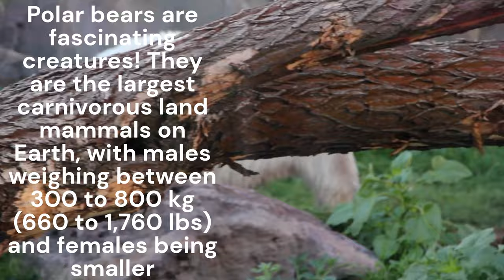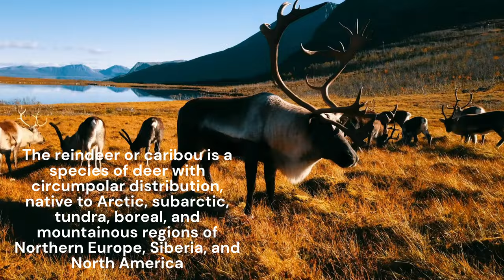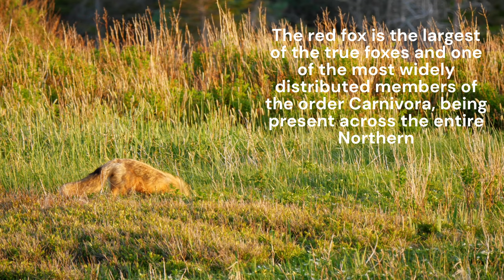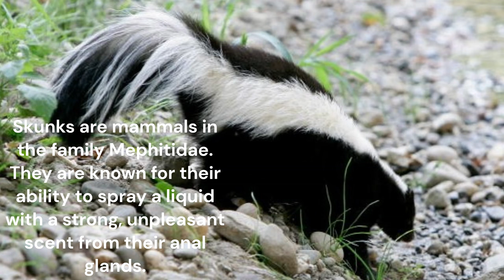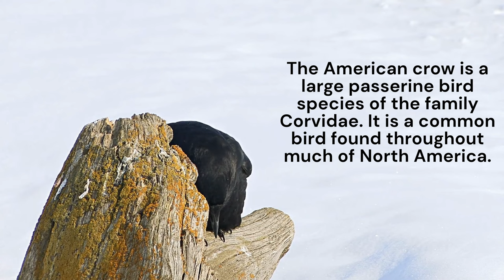Iconic North American Wildlife and Interesting Facts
North America is home to a diverse array of wildlife, ranging from the iconic to the unique. Here are some notable animals you can find across the continent:
Chapters:
00:00 American Bison
00:23 Black Bear
01:11 Polar Bear
01:26 Grizzly Bear
01:40 Kodiak Bear
02:09 Moose
02:31 Elk
02:51 Mule Dear
03:02 White Tail Deer
03:28 Caribou (Rain Deer)
03:41 Pronghorn Antelope
03:56 Mountain Sheep
04:06 Mountain Goat
04:17 Muskox
04:29 Gray Wolf
04:58 Arctic Wolf
05:52 Black Wolf
06:11 Red Fox
06:29 Arctic Fox
06:52 Coyote
07:04 Cougar
07:29 Lynx
07:35 Bobcat
07:44 Porcupine
07:56 Skunk
08:10 Raccoon
08:17 Virginia Opossum
08:31 Monarch Butterfly
08:55 Bald Eagle
09:06 Wild Turkey
09:14 Canada Goose
09:29 American Robin
09:39 North American Beaver
09:52 Alligator Snapping Turtle
10:11 Loon
10:29 Mallard Duck
10:58 Raven
11:13 American Crow
11:30 Swan
11:44 Pelican
12:10 Turkey Vulture
12:20 Wolverine
12:32 Badger
12:45 Fisher
13:02 Weasel
13:20 Sea Otter
13:38 North American River Otter
13:52 Muskrat